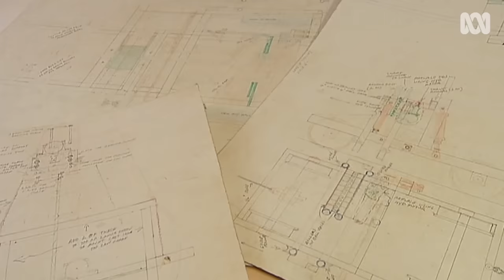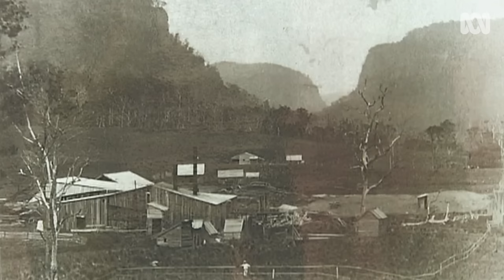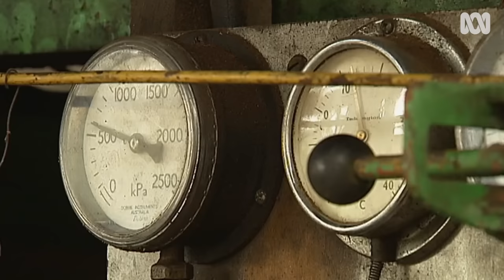The old man and the hand-made sawmill | Landline | ABC Australia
Retirement didn’t suit Australian Ralph Affleck. So the sawmiller with no formal education but a 30 centimetre ruler designed and built his own mill which could be operated by one man – himself.

He also built the machines – including a truck to move heavy logs. It has 12 forward gears and eight reverses. And in eight gear reverse, he can go 40 miles an hour – backwards!